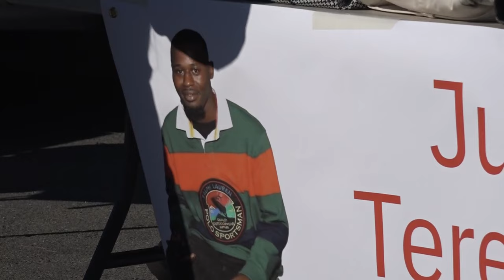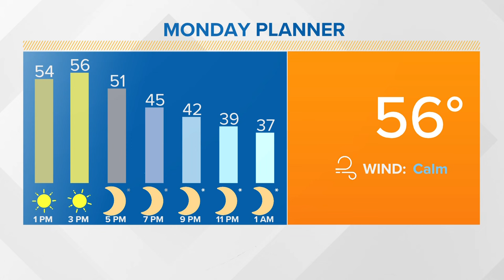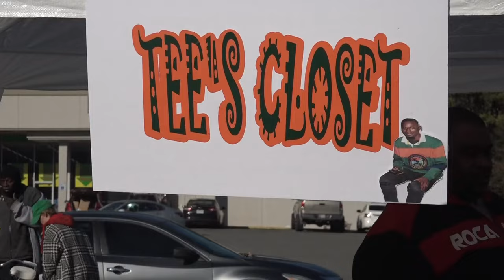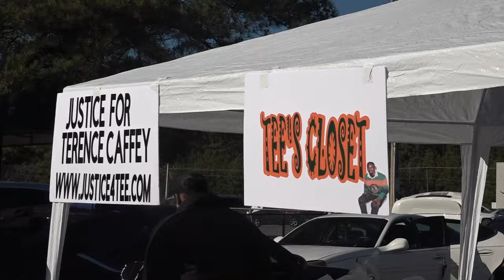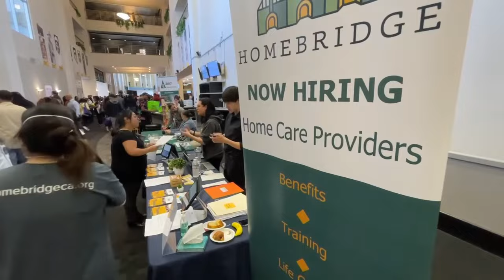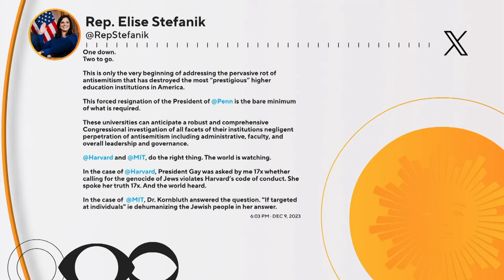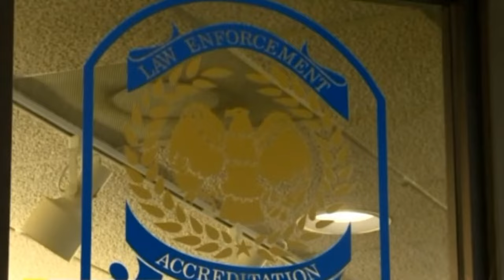Arkansas's top news stories | Dec. 11, 2023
Jurnee Taylor delivers your top news stories for Dec. 11, 2023 including the latest on deadly storms that moved through Tennessee this weekend.